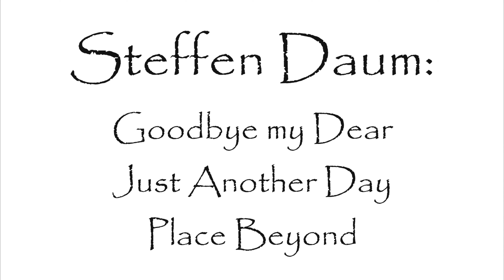Speculum Reversed [BLUEBERRY crunch] Special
An einem Wochenende im Oktober hieß es bei uns: Crunchen! Innerhalb von zwei Tagen sind dabei in unterschiedlichen Genres drei Kurzfilme entstanden - mit Vorgaben für den Anfang und das Ende. Was dazwischen passiert, mussten wir selbst entscheiden.

Diese Woche zeigen wir den Film von Samuel, Ilay und Janna, die das Horrorgenre für sich zu nutzen gewusst haben. In diesem Special haben sie das Konzept ihres Filmes auf die Probe gestellt - das Ergebnis ist auf jeden Fall sehenswert.

Anfangssatz: Die Sonne stand über der Bucht, die Wellen schlugen an den Sand. Eine unfassbare Ruhe lag über dem Tag. Doch Luka empfand eine starke Unruhe aufkommen.

Endsatz: Es war so still um ihn. Keine Autogeräusche waren zu hören, keine Kirchenglocken. Nur der Wind und hin und wieder etwas Vogelgezwitscher.

Stilmittel: Eine längere Sequenz ohne Musik (ca. 25 Sekunden).

Savfk – What Happens When We Die: What Happens When We Die by Savfk - YouTube